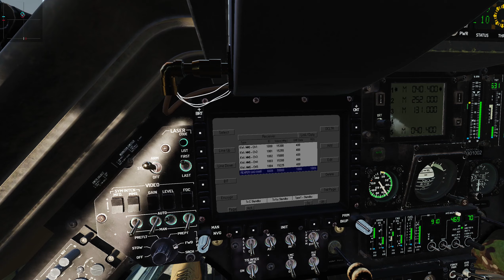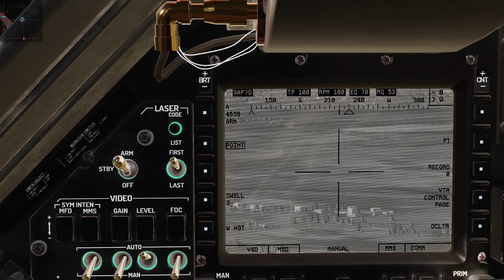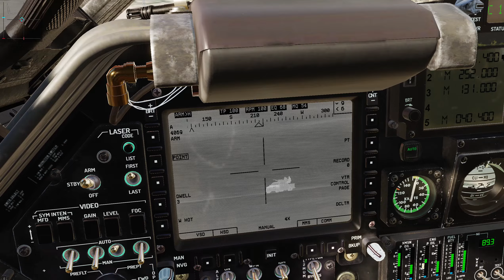DCS - OH- 58D/AH-64D Convoy Hunting - Afghanistan Map - SHORT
Good day all! Yogurt and myself got a chance to put in a real mission on the new Afghan Map finally.  This is the shorter version of this mission, Full mission took over 2 hours including a FARP refuel before the point this video is starting. I will upload the full version next for those crazy enough to watch it. Enjoy.